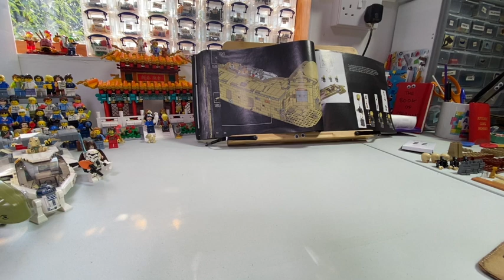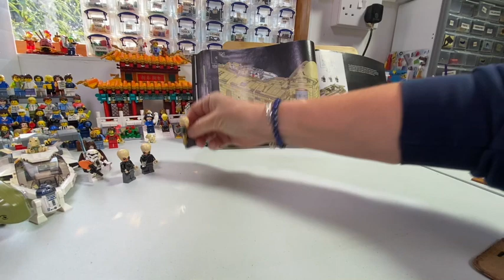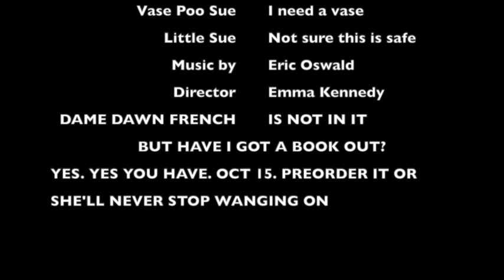LEGO 75290 MOS EISLEY CANTINA Bag 10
In which everyone seems to be called "Hinge".
ALSO - meet the band.